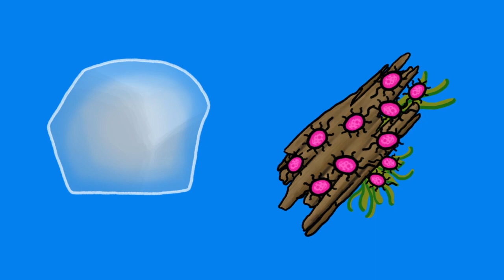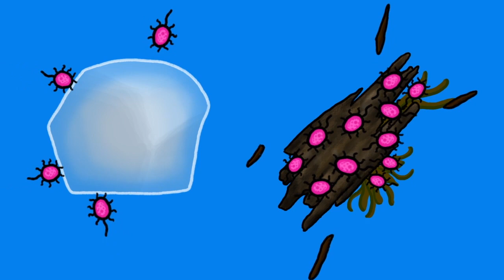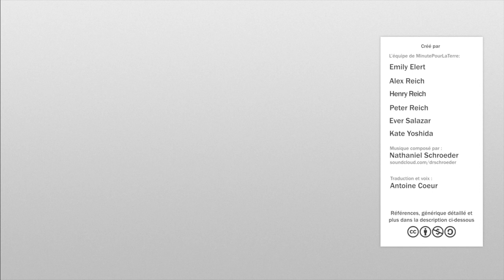Confettis océaniques !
MinutePourLaTerre est la traduction française officielle de MinuteEarth.

Créé par Henry Reich
Ecrit et réalisé par : Alex Reich, Peter Reich and Emily Elert
Animation de Ever Salazar

Références
Andrady, A. L. (2011). Microplastics in the marine environment. Marine Pollution Bulletin, 62(8), 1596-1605.

Barnes, D. K., Galgani, F., Thompson, R. C., & Barlaz, M. (2009). Accumulation and fragmentation of plastic debris in global environments.Philosophical Transactions of the Royal Society B: Biological Sciences,364(1526), 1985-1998.

Browne, M. A., Crump, P., Niven, S. J., Teuten, E., Tonkin, A., Galloway, T., & Thompson, R. (2011). Accumulation of microplastic on shorelines woldwide: sources and sinks. Environmental science & technology, 45(21), 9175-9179.

Cole, M., Lindeque, P., Halsband, C., & Galloway, T. S. (2011). Microplastics as contaminants in the marine environment: a review. Marine Pollution Bulletin,62(12), 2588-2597. ftp://

Goldstein, M. C., Titmus, A. J., & Ford, M. (2013). Scales of Spatial Heterogeneity of Plastic Marine Debris in the Northeast Pacific Ocean. PloS one, 8(11), e80020.

Morét-Ferguson, S., Law, K. L., Proskurowski, G., Murphy, E. K., Peacock, E. E., & Reddy, C. M. (2010). The size, mass, and composition of plastic debris in the western North Atlantic Ocean. Marine Pollution Bulletin, 60(10), 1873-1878.

Ryan, P. G., Moore, C. J., van Franeker, J. A., & Moloney, C. L. (2009). Monitoring the abundance of plastic debris in the marine environment.Philosophical Transactions of the Royal Society B: Biological Sciences,364(1526), 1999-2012.

Zettler, E. R., Mincer, T. J., & Amaral-Zettler, L. A. (2013). Life in the "Plastisphere": microbial communities on plastic marine debris. Environmental science & technology, 47(13), 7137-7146.

Image credits

Hydration Bottles
Photo by: Flickr user Rubbermaid Products

Sandbox and Beach Toys
Photo by: Black Market

Plastics
Photo by: Montgomery Cty Division of Solid Waste Services

Plastic Bottle
Photo by: Flickr User PUMP AID

Chinese Plastic Toys
Photo by: Wikimedia user Fotokannan

Playground slide
Flickr user ttarasiuk

Recycled Water Bottles
Steven Depolo

Sea with Garbage Dump
Photo by: Adam Jones

Albatross Plastic
Chris Jordan / USFWS Headquarters